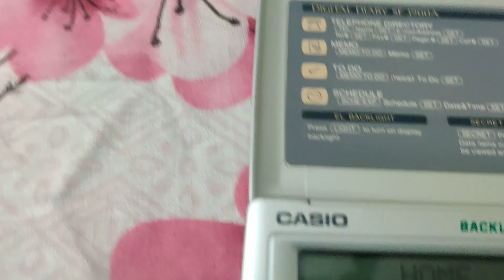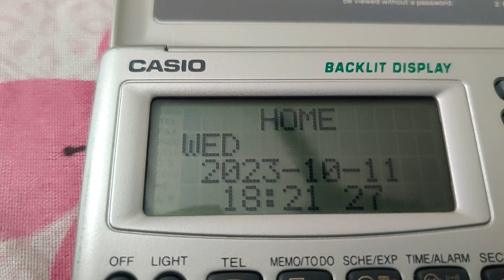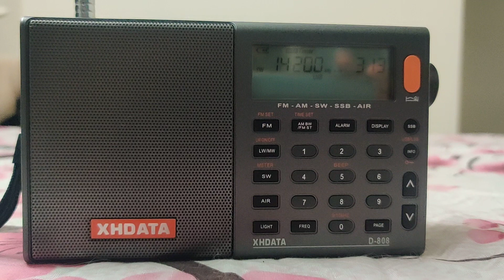QSL VU2MTM VU2DSB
QSL
18:20 IST
20m
Received at Delhi